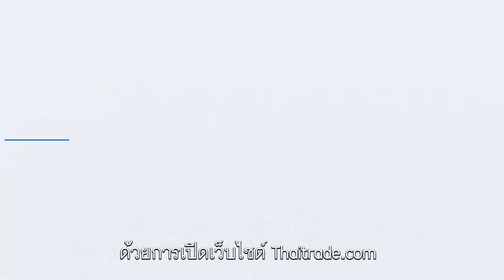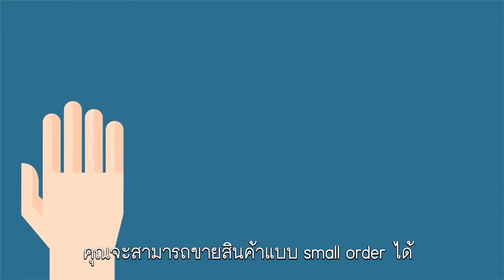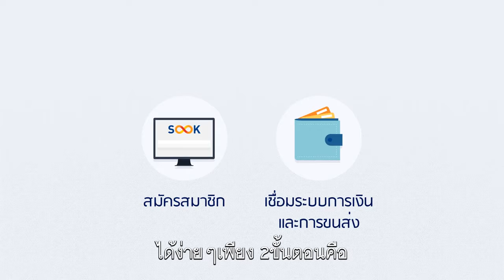Thaitrade com Sook V 2